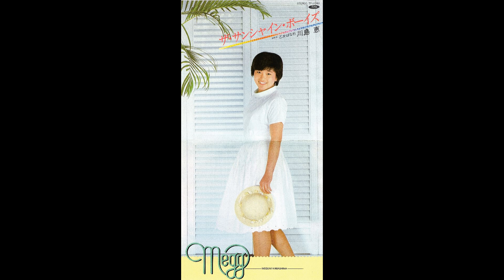川島 恵 ザ･サンシャイン･ボーイズ／乙女ばなれ (1982.5.21) "●レコード音源.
01. ザ･サンシャイン･ボーイズ (2A､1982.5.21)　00:00
02. 乙女ばなれ (C/W)　03:46